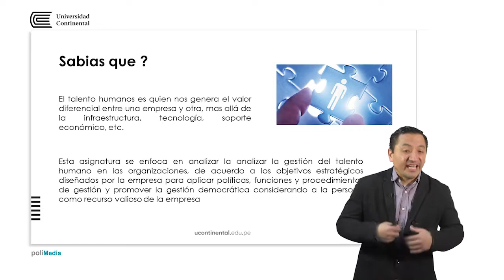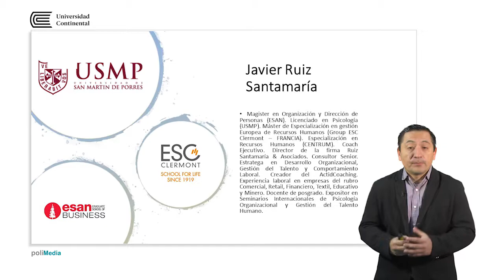Gestión de Talento Humano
Javier Ruiz Santamaría docente de la asignatura.